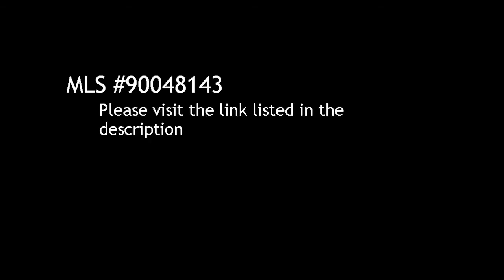3 BR / 2 BA Single Family Home in San Diego offered at $181,900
3 Bedroom / 2 Bathroom Single Family Home in San Diego, 92139 offered at $181,900

Bedrooms: 3

Bathrooms:  full

Description:
BANK-OWNED- BANK-OWNED- BANK-OWNED- GREAT SINGLE STORY- NEWER METAL ROLL-UP GARAGE DOOR- HARDWOOD FLOORS- CEILING FANS-REMODELLED KITCHEN- CHERRY STAINED CABINETRY- GRANITE COUNTERTOPS- REMODELLED BATHROOM W/GORGEOUS TILE- LARGE BACKYARD-